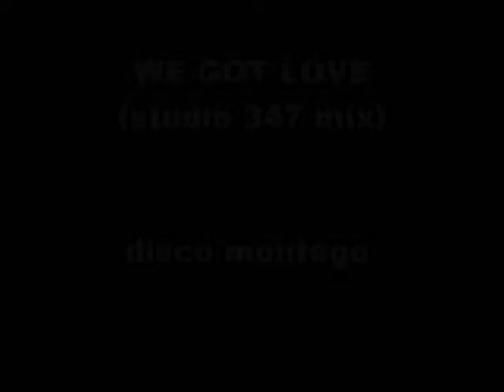Disco Montego- WE GOT LOVE (studio 347 mix)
disco montego - WE GOT LOVE (studio 347 mix). This exclusive remix was released with Disco Montego's self titled album in 2002 in their CD bonus disc. Hope you enjoy. Rate and comment.